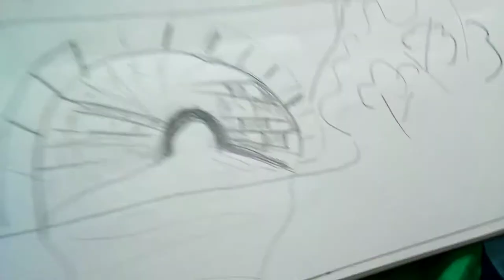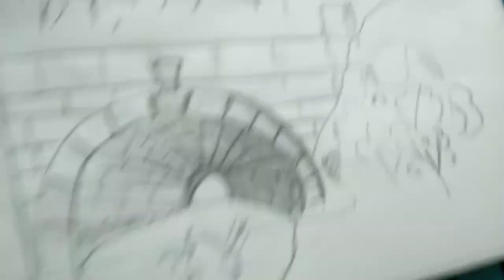Pencil drawing number 1 : A canal tunnel with ducks - quick sketch!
A 10 minute sketch draws 2 canal ducks coming out of a dark canal tunnel! 🙂